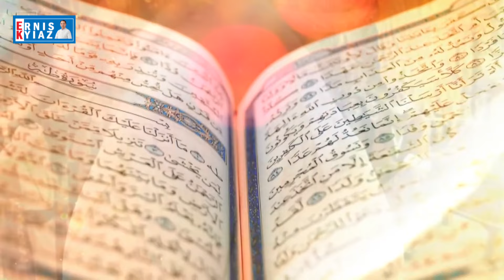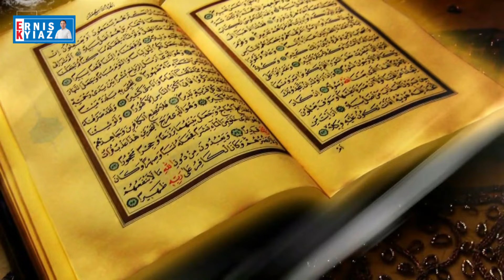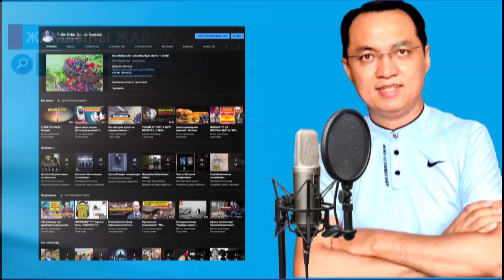МУХАММАД (САВ) ПАЙГАМБАРДЫН ӨМҮРҮ / 6-СЕРИЯ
** УРМАТТУУ ЖАКШЫЛАР! ДИНИЙ ВИДЕОЛОРДУ ТЕЛЕГРАМ КАНАЛГА ДА ЖҮКТӨП ТУРАБЫЗ, ТЕЛЕГРАМ КАНАЛЫБЫЗГА ДА ЖАЗЫЛЫҢЫЗДАР, ДАРЕГИ ЫЛДЫЙДА